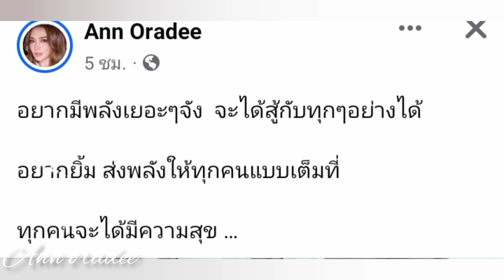ab ล่าสุด!! ถึงตัวเล็กแต่ใจใหญ่นะ🥰🆎บอยศิริชัย